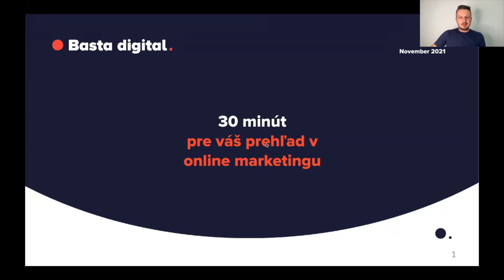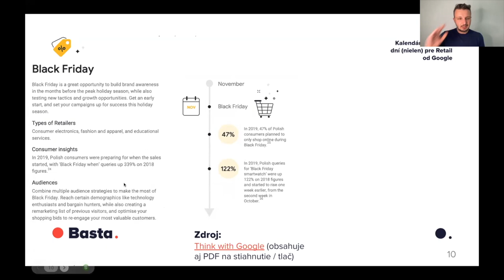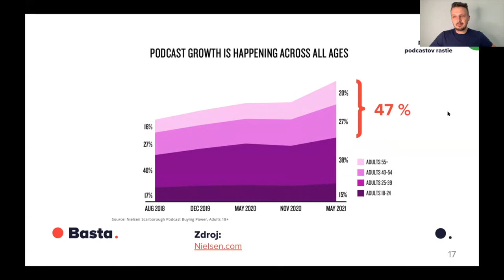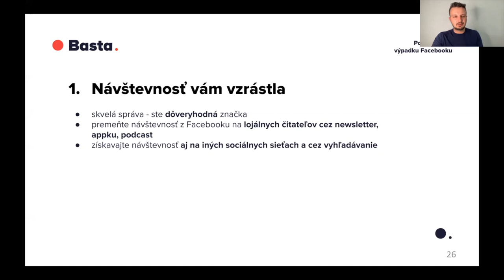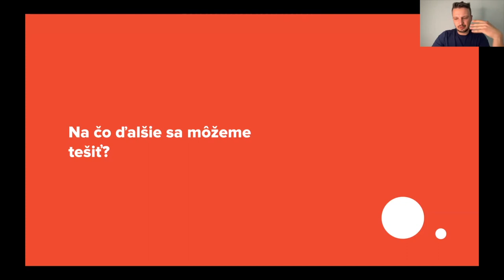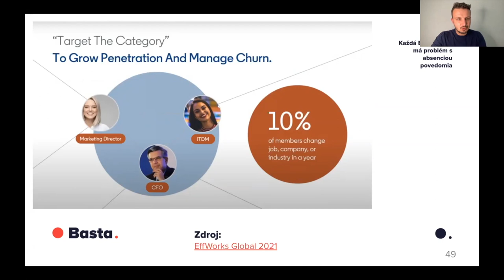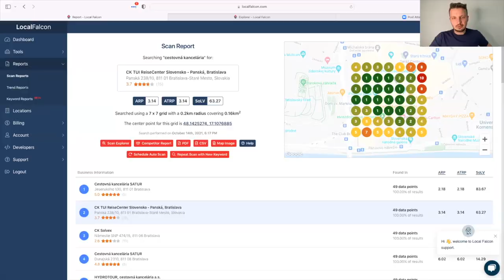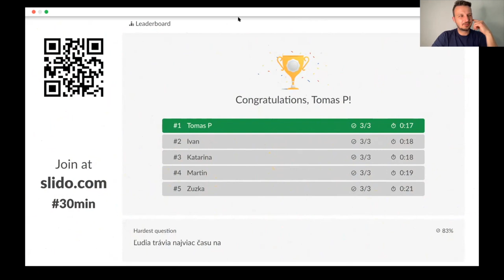30 minút pre váš prehľad v online marketingu - november 2021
🔴 Tentokrát vám za 30 minút ukážeme nástroj  Mapách Google, pomocou ktorého je možné kontrolovať pozície vašich pobočiek alebo kamenných prevádzok v rôznych častiach mesta a taktiež neprídete ani o kľúčové novinky z marketingu v digitálnom svete za posledné 3 mesiace.